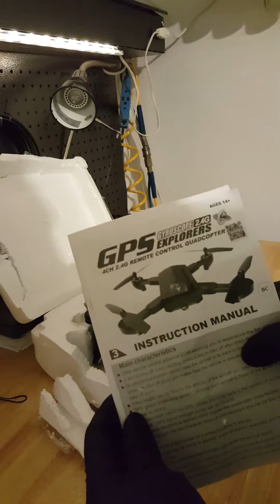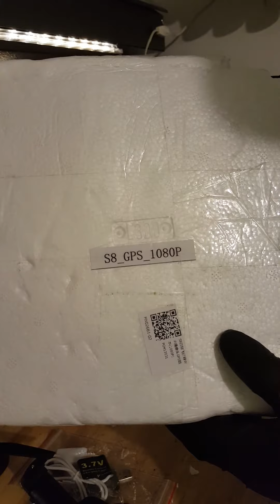S8 GPS 1080P drone from amazon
gps gyroscope 2.4g explorers 4ch 2.4g quadcopter or SG 900-S gps drone